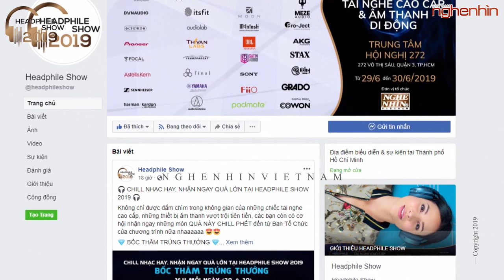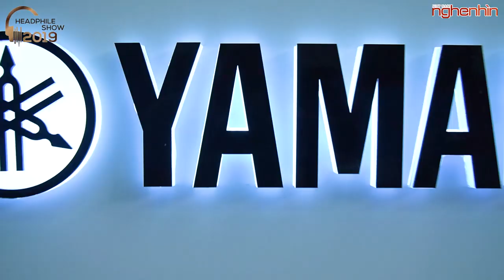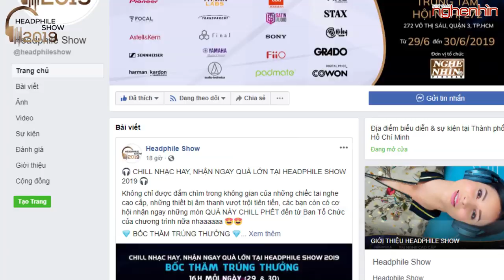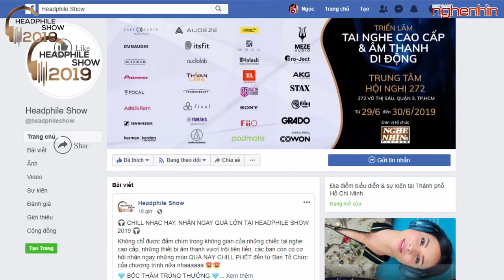Trước giờ G tại Headphile show sẽ có những gì?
Headphile Show 2019 - triển lãm tai nghe và âm thanh di động lớn nhất. Khác với những triển lãm mang tính giao lưu cộng đồng người chơi tai nghe, Headphile Show 2019 thu hút được các đơn vị tham gia bao gồm các nhà phân phối, các thương hiệu lớn trong lĩnh vực tai nghe và loa di động, đầu tư gian hàng chuyên nghiêp, đúng tính chất triển lãm, không chỉ mang tới những sản phẩm mới nhất, lần đầu tiên xuất hiện mà còn set-up nên những gian hàng theo tiêu chuẩn quốc tế, giúp mang lại không gian trải nghiệm tốt nhất cho khách tham quan.